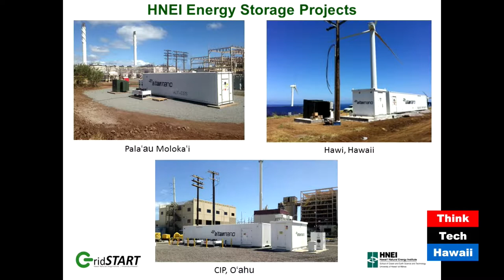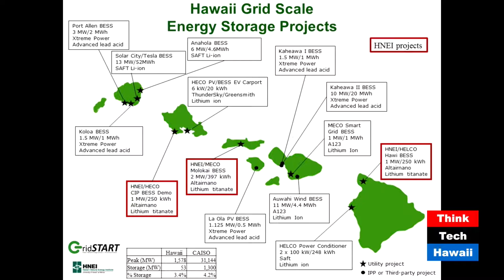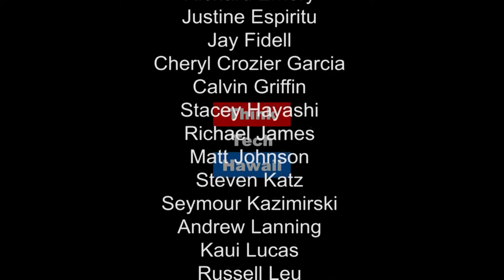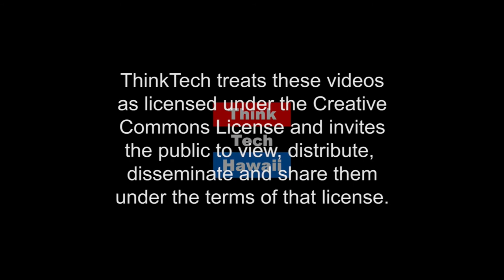Market Gaps in Battery Technology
How is the application of battery technologies helping Hawaii achieve its clean energy goals? HNEI Experts Matthieu Dubarry and Marc Matsuura join Jay Fidell on Hawaii, State of Clean Energy to discuss battery issues including understanding battery technology, market gaps, new tools for diagnosis, modeling, prognosis and modeling, and integrating battery technology into grid.